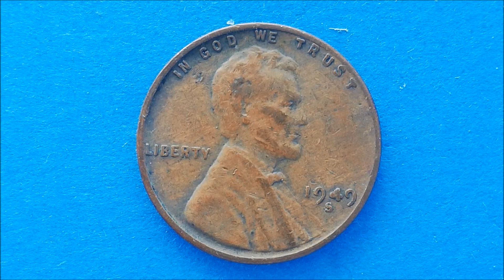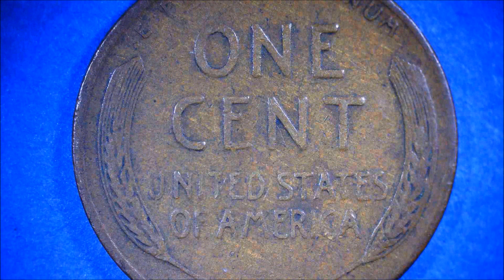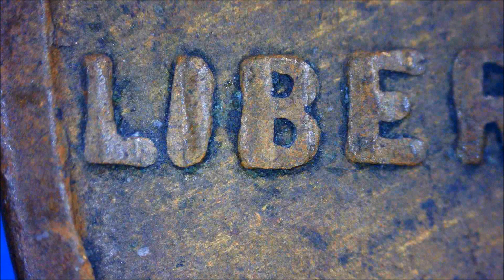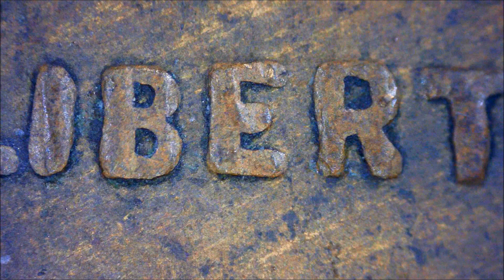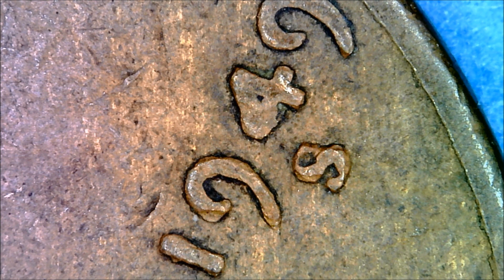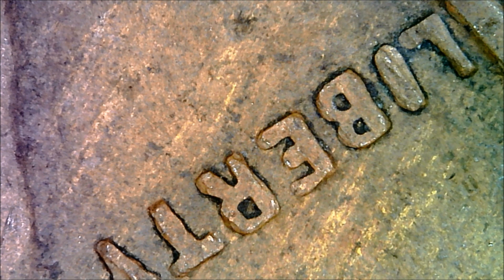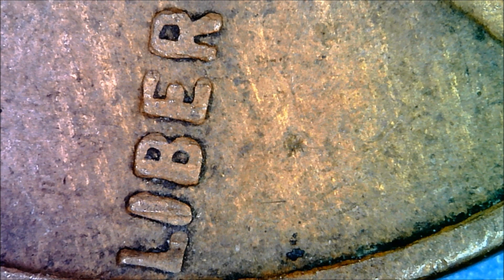1949 S Beaten 4 and LIBERTY LINCOLN CENT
The LI and Y in LIBERTY look torn. The 4 in 1949 looks like it was repunched. I often see coins like this, but if you look closely, you can see that Lincoln's nose is damaged, and if you look even more closely, you can see that there is a thin line running from the bottom of the R. If there are several of the same coins, I think it must be a scratch from the time of manufacturing, so I'll look for more.